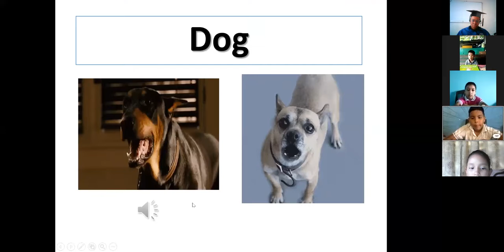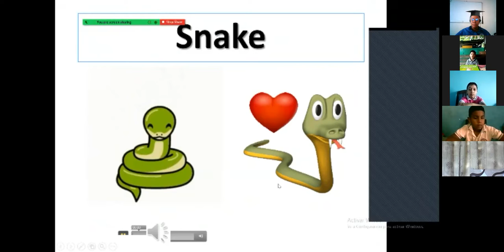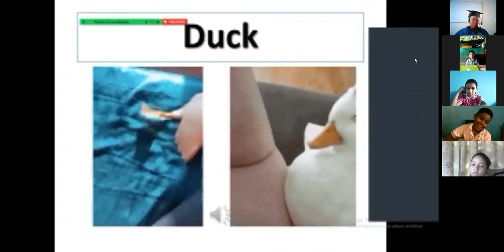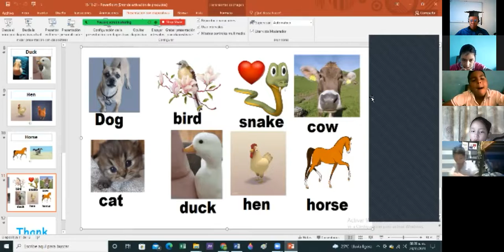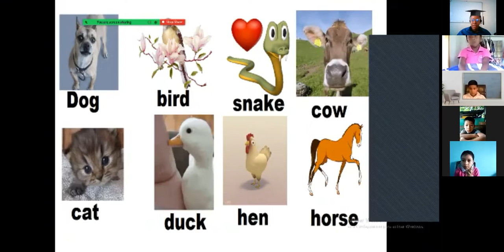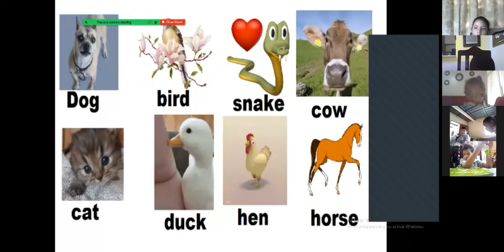2nd Grade - 23/11/21